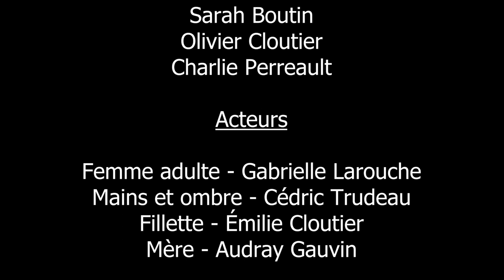Vidéoclip amateur, Les instants d'équilibre de Klô Pelgag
Bonjour! Pour ceux qui se demandaient ce qui se passe dans ma vie ces temps ci, je suis au cégep de Sainte-Foy en cinéma et création. Voici mon tout premier projet, un vidéoclip de la chanson Les instants d'équilibre de Klô Pelgag ! Enjoy ;)